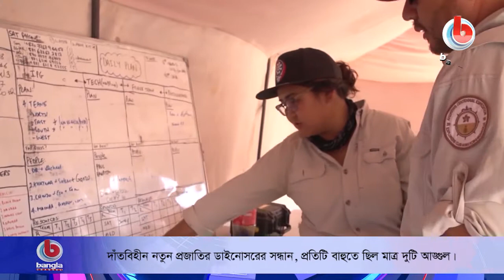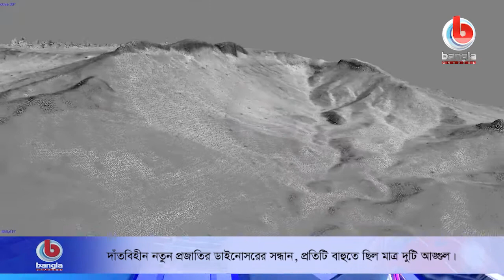দাঁতবিহীন নতুন প্রজাতির ডাইনোসরের সন্ধান, প্রতিটি বাহুতে ছিল মাত্র দুটি আঙ্গুল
🌟 বিস্তারিত:  ডাইনোসর নিয়ে মানুষের জল্পনা-কল্পনার শেষ নেই। এবার সামনে এলো চাঞ্চল্যকর তথ্য। মঙ্গোলিয়ার গোবি মরুভূমিতে দাঁতবিহীন নতুন প্রজাতির ডাইনোসরের সন্ধান পাওয়া গেছে। ডাইনোসরটির প্রতিটি বাহুতে মাত্র দুটি আঙ্গুল ছিল আর স্বভাবে ছিল চঞ্চল। আরও দেখুন রিপোর্টে।
প্যাকেজ
এডিনবার্গ বিশ্ববিদ্যালয়ের গবেষকরা ওকসোকো আওয়ারসান নামে এই প্রজাতির ডাইনোসরের একাধিক কঙ্কালের সন্ধান পান এবং বেশ কয়েকটি সম্পূর্ণ কঙ্কাল খুঁজে বের করেছেন। প্রায় একশো মিলিয়ন বছর আগের এই প্রাণিটির পালকযুক্ত, দাঁতবিহীন চোয়াল ছিল। প্রত্নতাত্ত্বিক দলটি জানায়, এই কঙ্কালগুলো দাঁত ও হাত-পায়ের আঙ্গুল বিশিষ্ট প্রাণিগুলোর বিবর্তনের বিষয়ে গবেষণা করতে ব্যাপক সহায়তা করবে।

🌟  যোগাযোগের ঠিকানা:
Bangla Channel